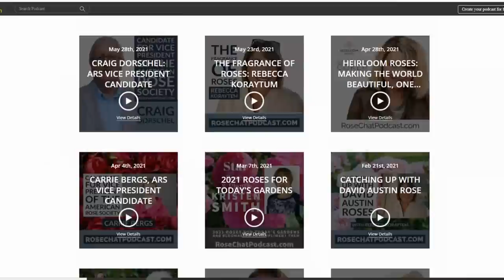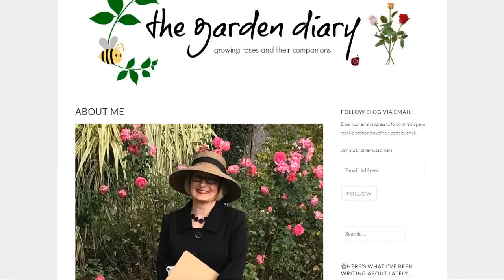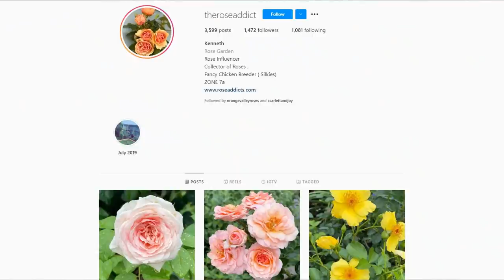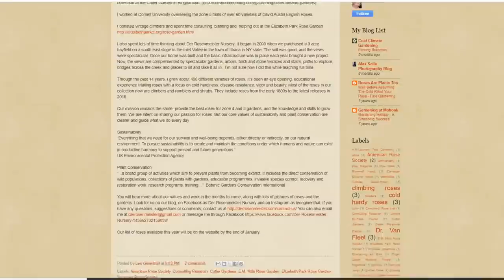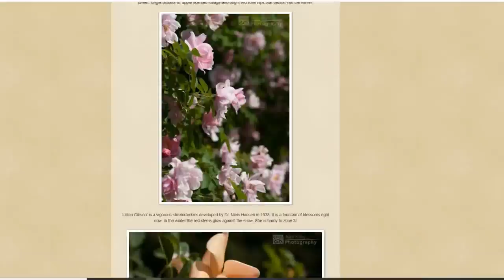7 Rose Influencers Worth Watching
Here are some links to rose influencers on my "list": those I watch and listen to for good information and different perspectives in the hobby. I hope you'll give them a try!

If you find these videos useful, there are a few little things you can do to help me out: